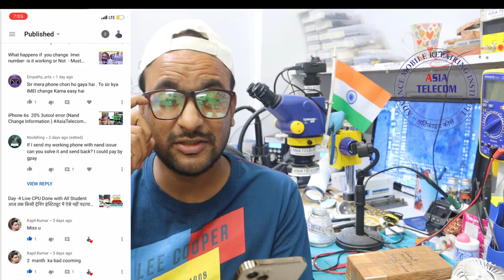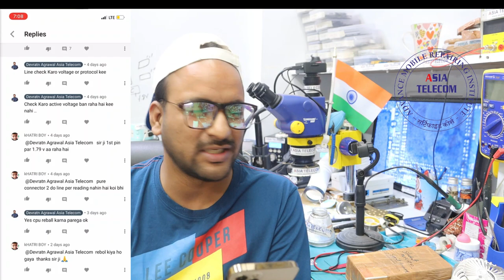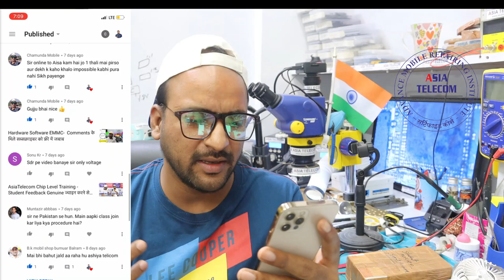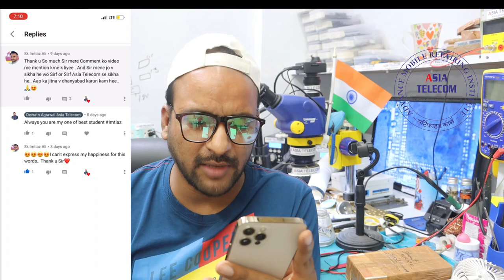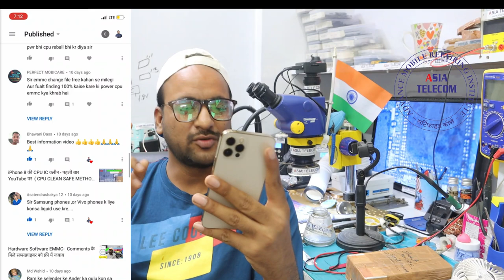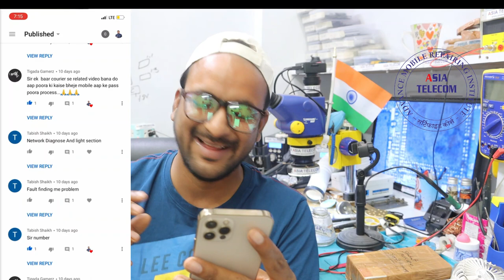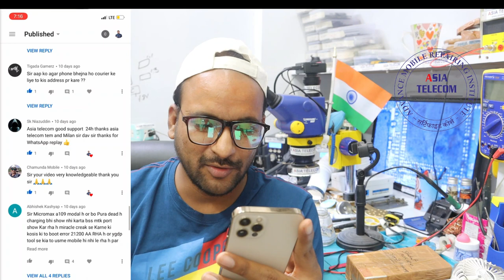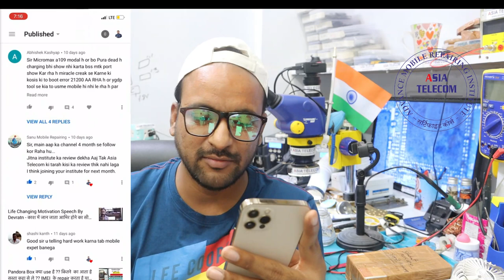Mobile Repairing Qus Ans -Put Your Comments related eMMC/Software/Hardware-Expert Review -Must Watch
आज तक किसी ट्रेनिंग इंस्टिट्यूट में ऐसे नहीं पढ़ाया गया होगा-   First  Institute Post Daily Live Class - Join Today -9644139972 / 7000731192 - Jabalpur M.P - (No Branch) Calling Time- 11 AM to 6 PM

Video - Watch Live Class
28 March  Class
Day -6 Audio Supply ( GR / Voltage / Frequency ) Audio PA / SMart PAPad Level Datasheet
Day -5 Vbat/Vph/Sys Tracing Techniuqe / Battery Error/Temp Error/Thermistor Circuit lastest
Day-3 Live 4G Power IC Done with All Student Many Time ( IC Identification in Deep Level ) Read IC Pad & Pin
Day -2  Components (Diode +Capacitor ) Deeply Way explain + Dual Dekkar CPU Reball + iPhone CPU Reball with all Student (5Times)
Day -1 Components (Resistor + Capacitor ) Deeply Way explain +EMMC + PWR IC REBALL DONE with all Student (5Times)
➡Official Facebook Page - AsiaTeleocm
📲 Book
➡Advance Mobile Flashing Software Book buy Link (Hindi/English)